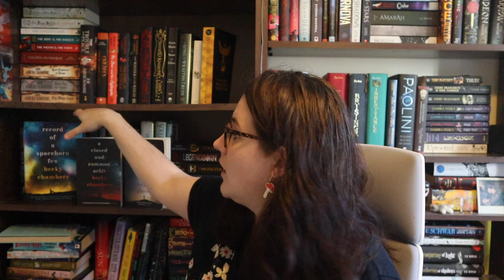I LOVE THEM SO MUCH | Wayfarers Full Series Review | Spoiler Free | Overbooked [CC]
Becky Chambers owns my entire soul.